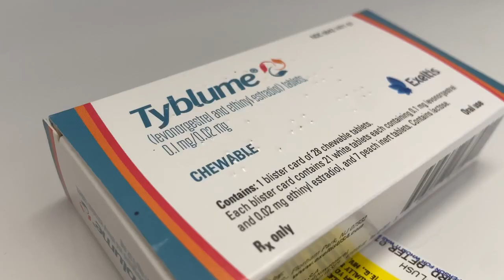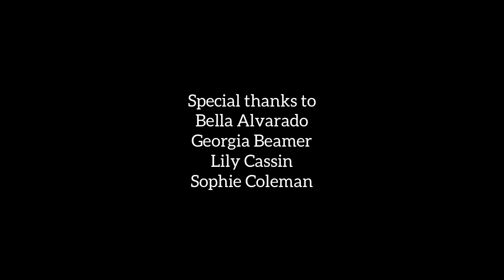Con*trol, Mia Isabella Aguirre, Alamo Heights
8th Annual Healthy Futures of Texas Student Film Contest - 2nd Place Winner